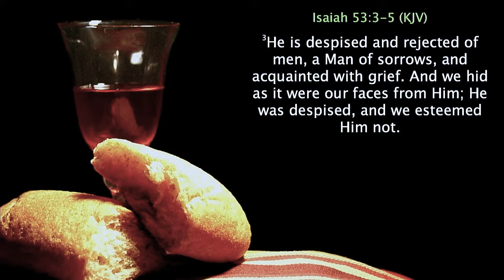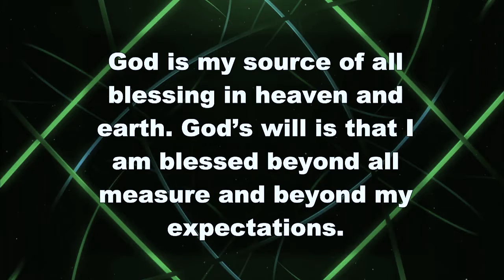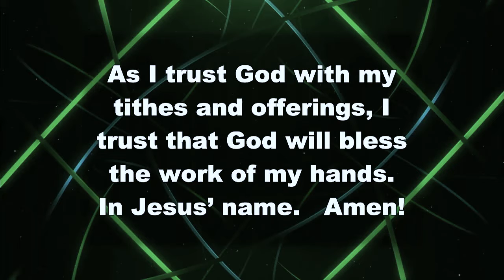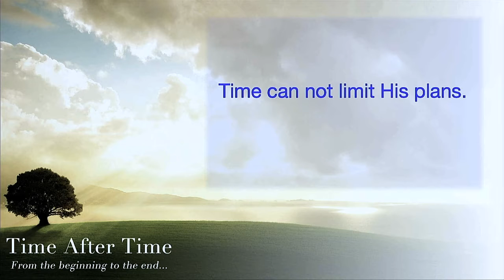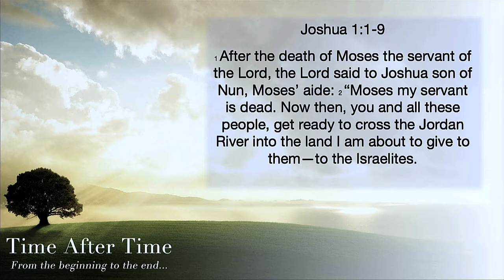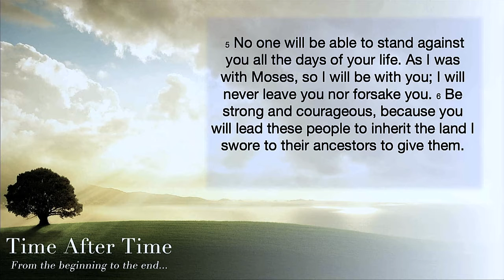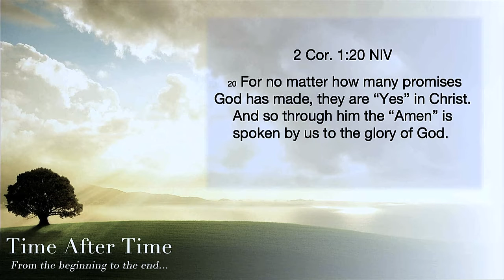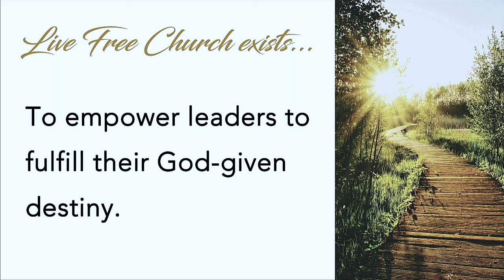Time After Time Full Service